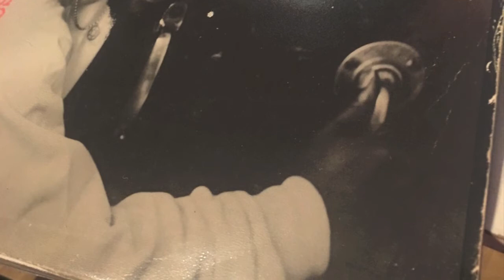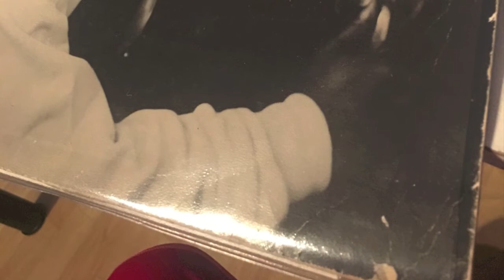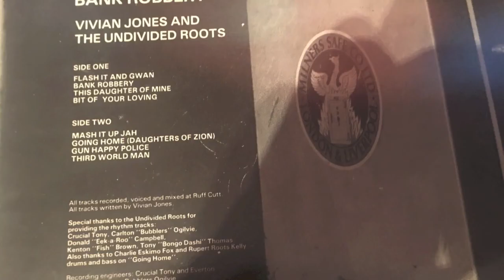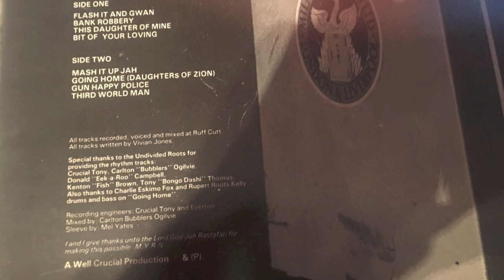Vivian Jones - Bank Robbery - 1984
Next up is this killer Uk artist aaaa massive album BAANK ROBBERY !!!

RUFFFF N CUTT recording

Crucial Tony  N Everton

Carlton Bubblers Oglive

Uk Steppaaahhh BOOOM

another youth album I listen to a lot , got to find the green one with jah shaka some where in the dust. one more tune from this killer album